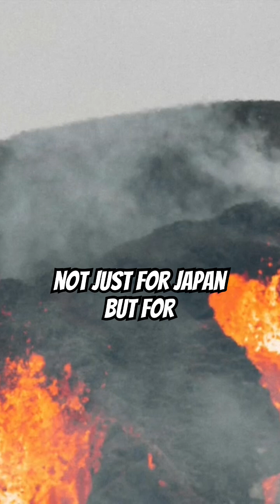What if Mount Fuji Erupts Tomorrow?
What if Mount Fuji Erupts Tomorrow? Terrifying Hypothetical Disaster Scenario Shorts Part 7

Imagine waking up to the news that Mount Fuji, Japan's iconic and sacred mountain, has erupted without warning. The consequences would be catastrophic, with widespread destruction, loss of life, and a devastating impact on the environment. In this terrifying hypothetical scenario, we explore the risks and consequences of a Mount Fuji eruption, and what it would take to mitigate the disaster.

From evacuation planning and tsunami warnings to community resilience and disaster preparedness, we examine the crucial steps needed to protect public safety and prevent a tragedy of epic proportions. Join us as we delve into the world of risk management and natural disasters, and uncover the importance of being prepared for the unexpected.